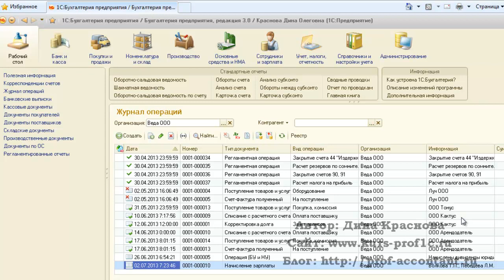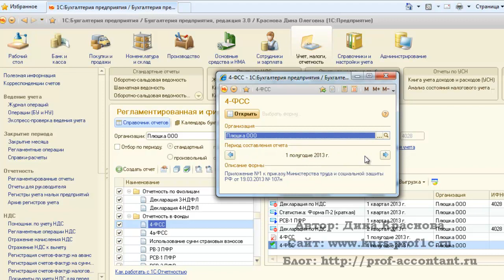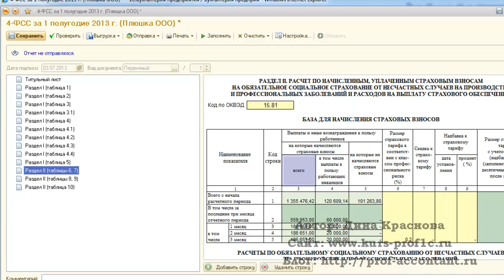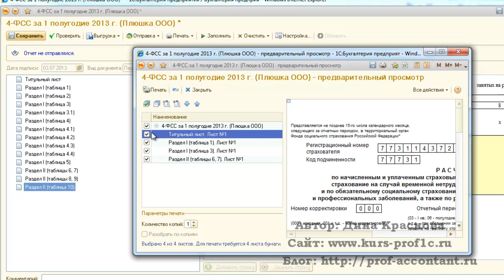Форма 4 фсс за 1 полугодие 2013 года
Форма 4 фсс за 1 полугодие 2013 года в 1С Бухгалтерия 8 ред. 3.0